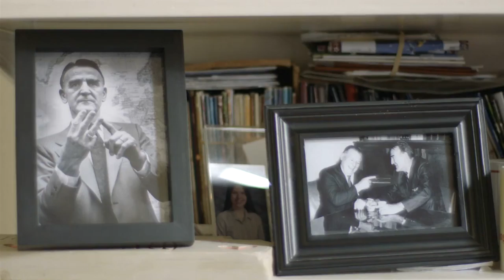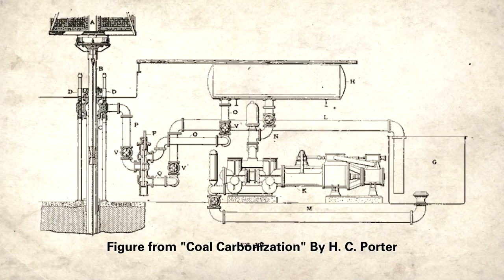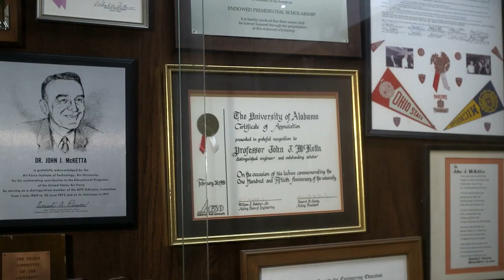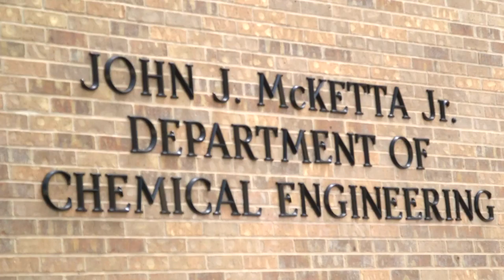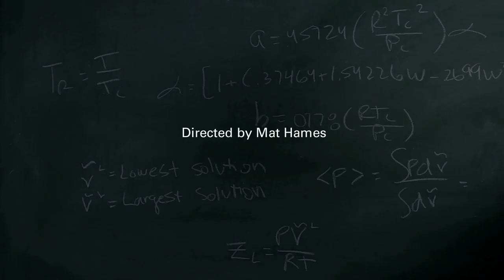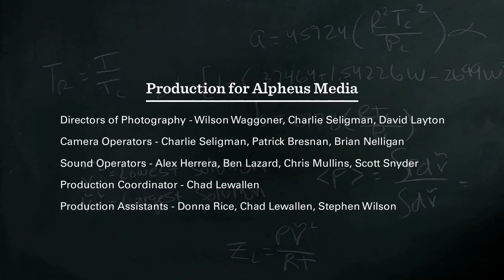A Century of Change: The Story of John McKetta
A historical tribute to John McKetta’s life, beloved professor and faculty member for many years at the Department of Chemical Engineering at the University of Texas.